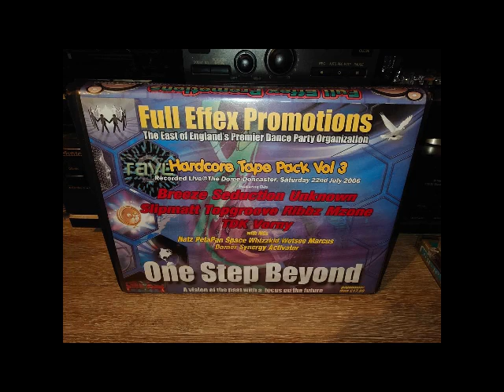Unknown Dizstruxshon Dekadance XVIII 22-07-2006 (MC Natz)